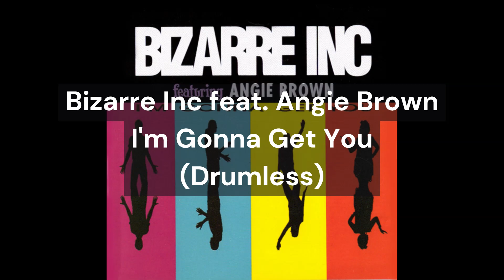Bizarre Inc feat. Angie Brown - I'm Gonna Get You (Drumless)